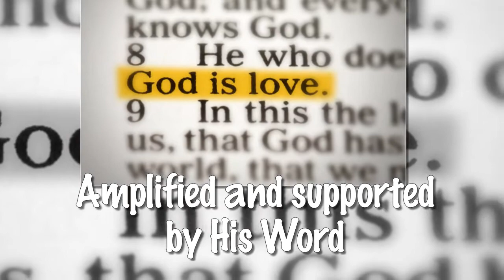Joe Zagorski-God on a Chalkboard